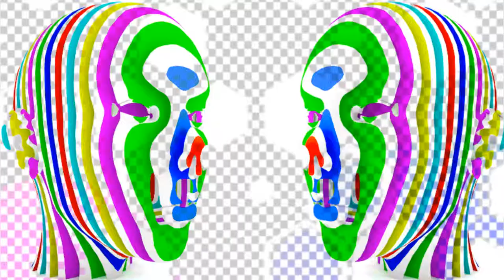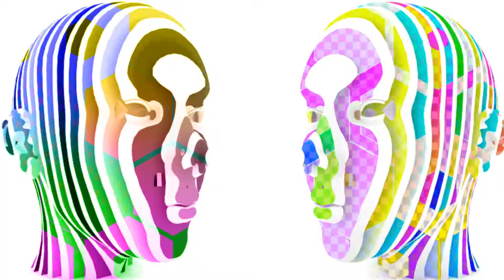deep meditation face to face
by jaab